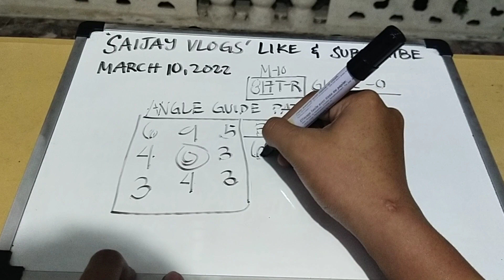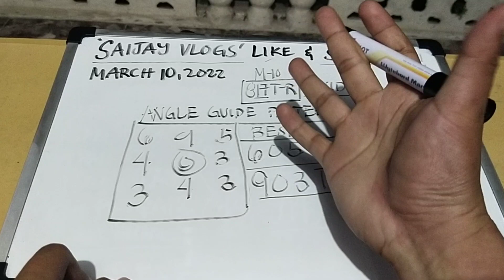SWERTRES HEARING TODAY! MARCH 10,2022 (SAIJAY VLOGS)